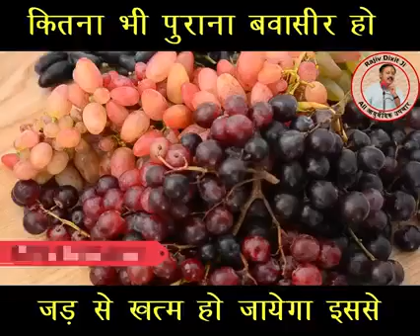बवासीर का इलाज